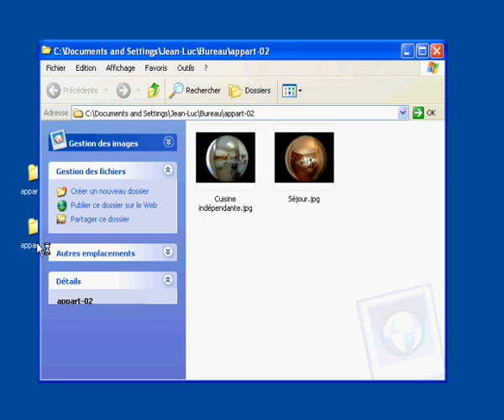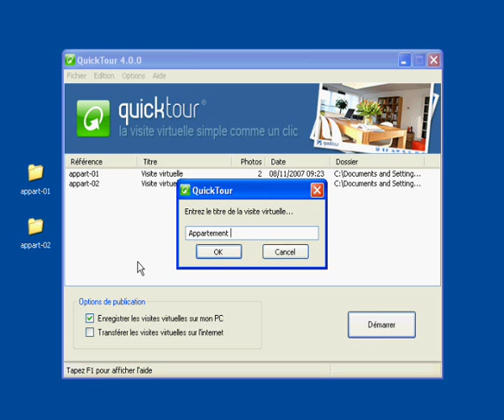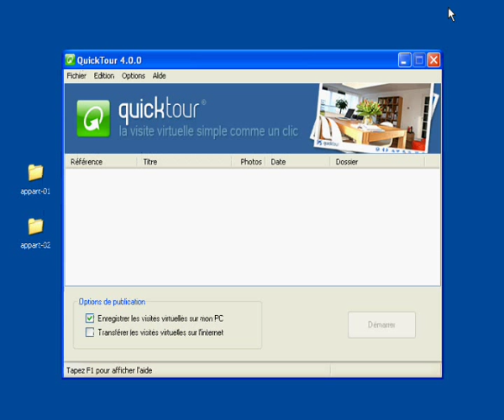Visite virtuelle : démo logiciel QuickTour 4.0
Le logiciel QuickTour automatise la création de visites virtuelles sur PC. Exemple immobilier : comment créer les visites virtuelles de 2 appartements en un clic.

Le logiciel QuickTour est la solution de création de visites virtuelles idéale pour l'immobilier. Voir aussi la présentation du matériel photo de prise de vue

Avec QuickTour, la visite virtuelle est simple comme un clic !